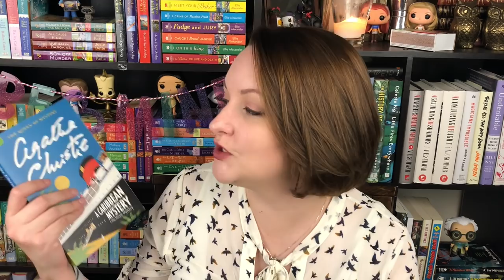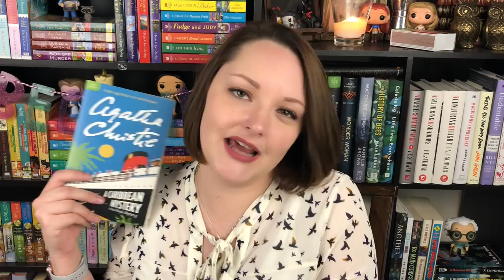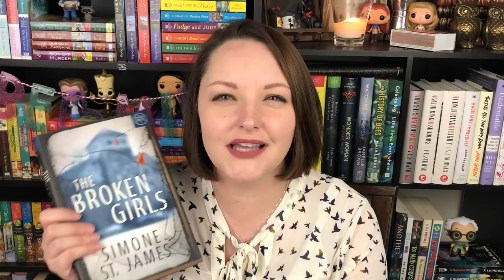March Mystery Madness| TBR!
This video is about March Mystery Madness| TBR! I have been asked to be apart of the hosting team for MMM! I couldn't be happier! This is such a fun and exciting event! I hope you join us!
Challenge Words:
New
Borrowed
Foreign
Shelf
Opposite
Historical

Kady is a blogger who will be a Twitter host